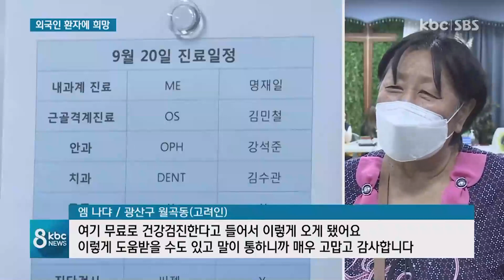외국인 의료사각지대 막는 '고려인 광주진료소' / KBC뉴스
광주 광산구의 고려인 광주 진료소는 광주 고려인마을에 온 6백여명의 우크라이나 난민과 중앙아시아 출신 고려인들이 무료로 이용할 수 있습니다.

의사소통에 어려움을 겪거나 형편이 어려운 외국인들에게 의료혜택을 주는데 4년 만에 이용 환자 수가 7천 명을 넘어섰습니다.

구영슬 기자가 취재했습니다.